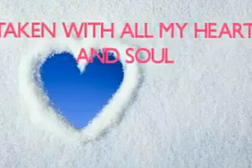दॆसी Girl नॆ चुन लिया विदॆशी दूलहा! ALL ABOUT PRIYNKA ENGAGEMENT WITH NICK JONES